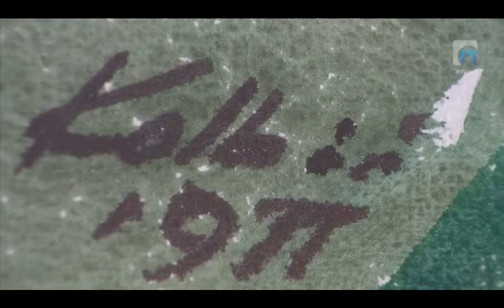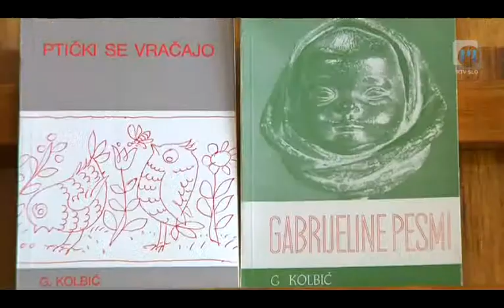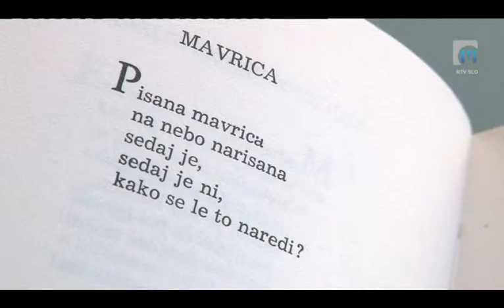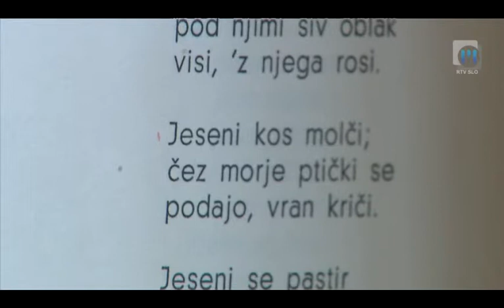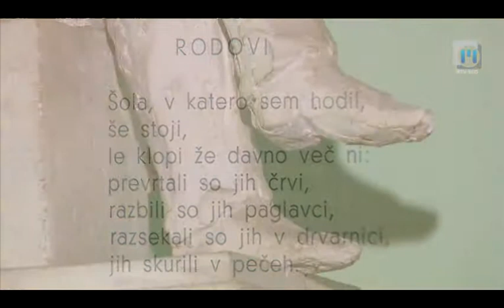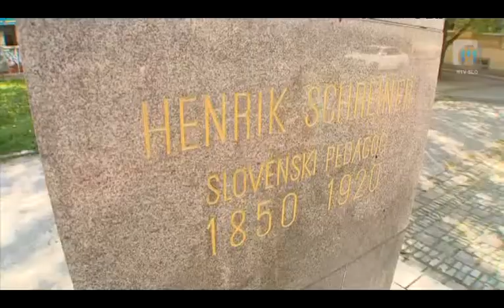Glasnik TV Maribor 24.12.2013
Novinarki/redaktorici Karmen Podlesnik-Marčič in Petra Skok vas prijazno vabiva na kulturno-umetniška sprehajanja z mozaično-reportažno oddajo o umetnosti in kulturi Glasnik, na Televiziji Maribor vsak torek ob 18h30...